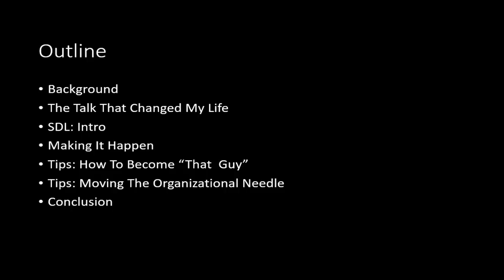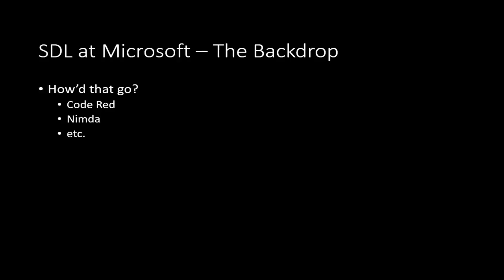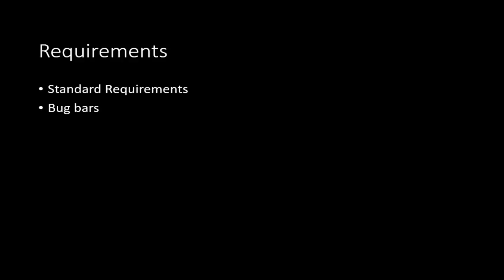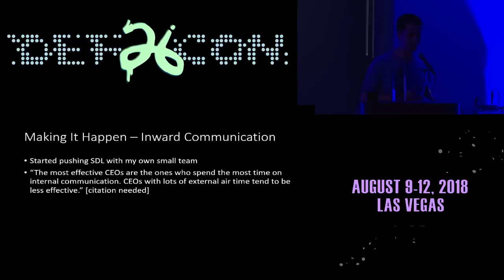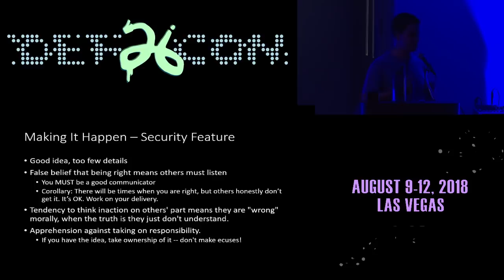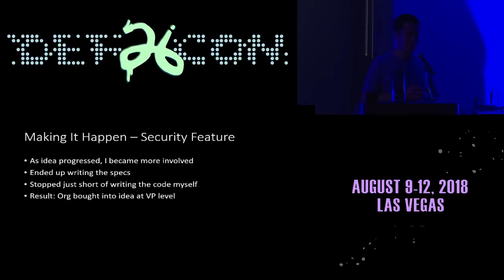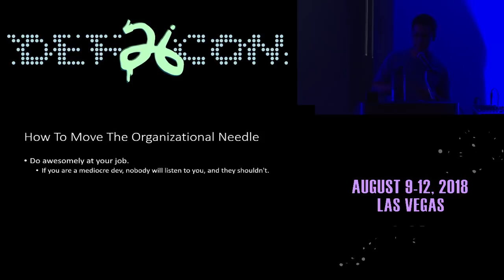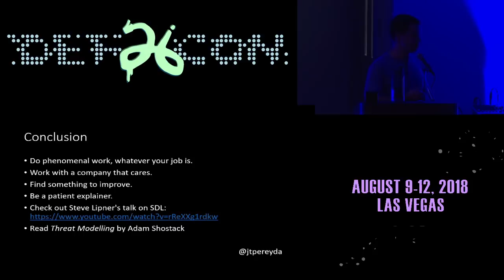DEF CON 26 BLUE TEAM VILLAGE - jtpereyda - Hacking Your Dev Job to Save the World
Have you wondered whether developers can play any significant role in the security world? Come hear from a diehard programmer and hacker who loves to break and loves to build, and learn how a regular programmer can make major contributions to security from the trenches. This presentation will dive into the intersection between development and security. You will learn about the SDL -- Secure Development Lifecycle, and why in the world a hacker would care about processes and procedures. You will learn how "processes" and "lifecycles" can be useful -- and how they can be a complete waste of time. Included are real world success stories of organizational hacking -- getting other engineers to change their practices -- and real world fail stories. Attendees will come away with knowledge of how development and security intersect, and how they can use their programming day job to save the world. If you are a developer who cares deeply about security, enjoys exploits, and wants to make the world a better place, this is for you.